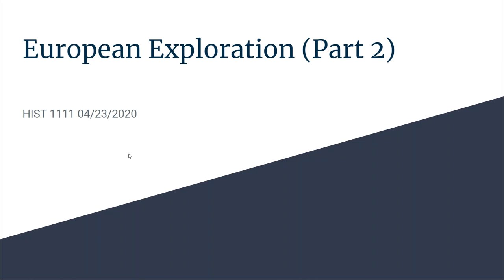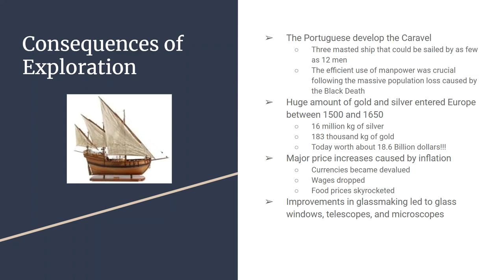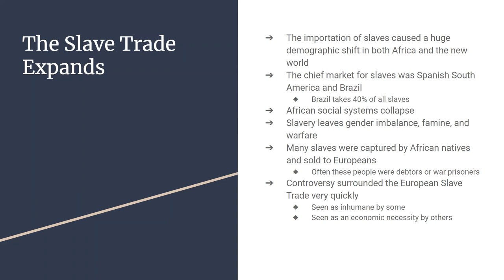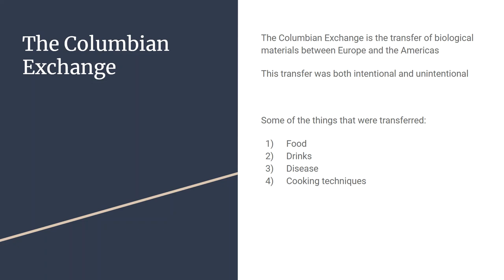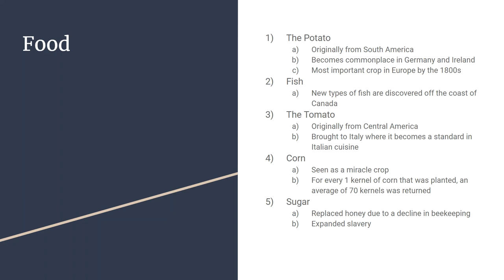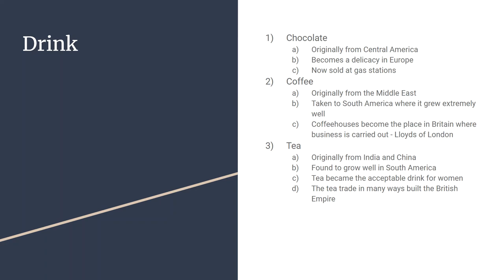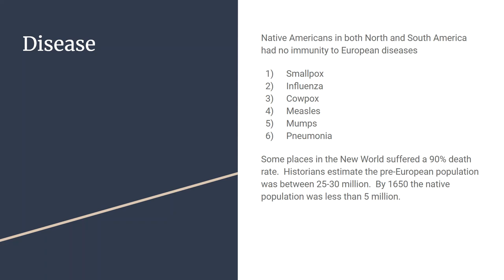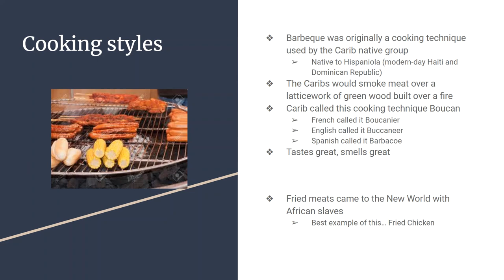European Exploration Part 2